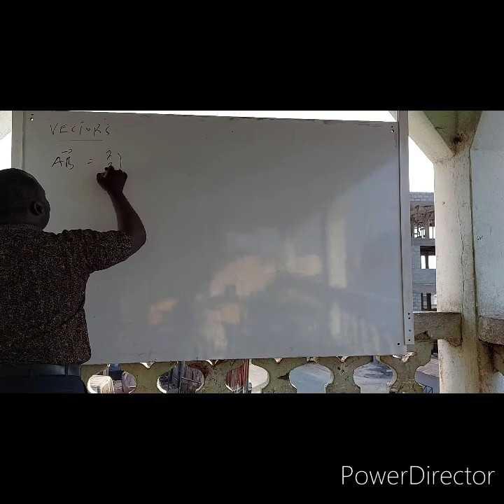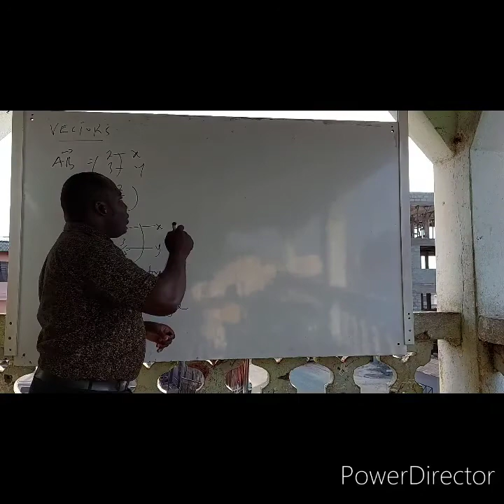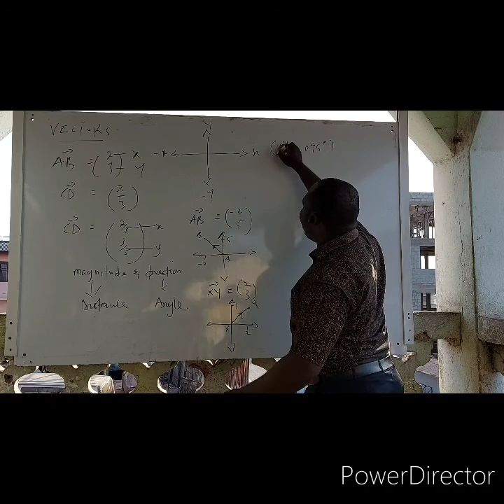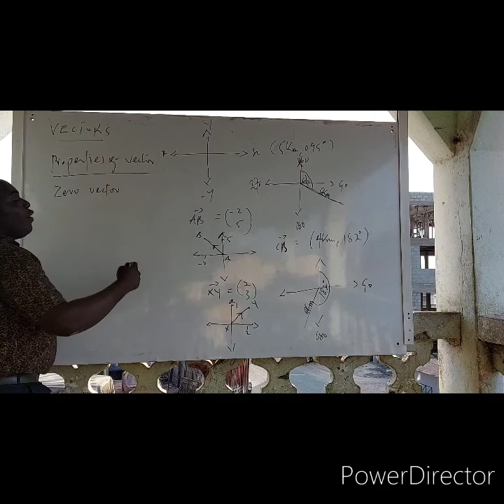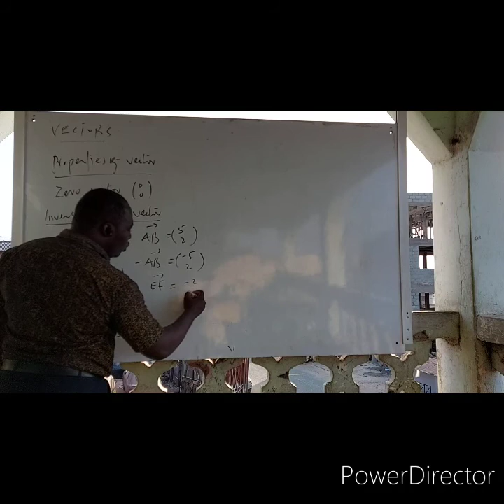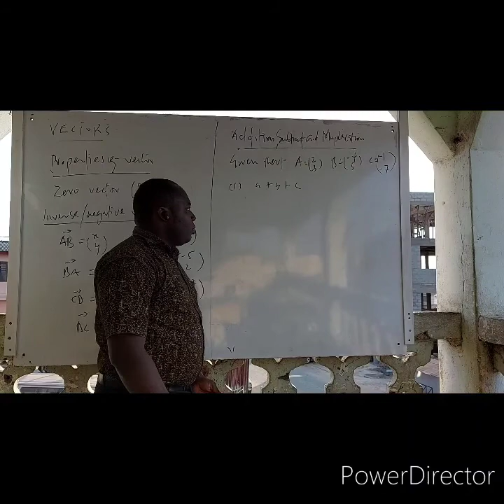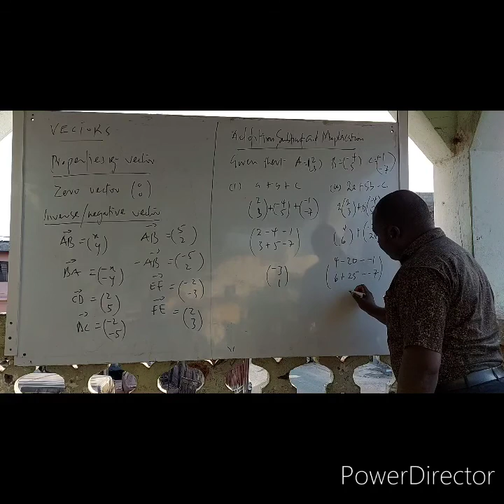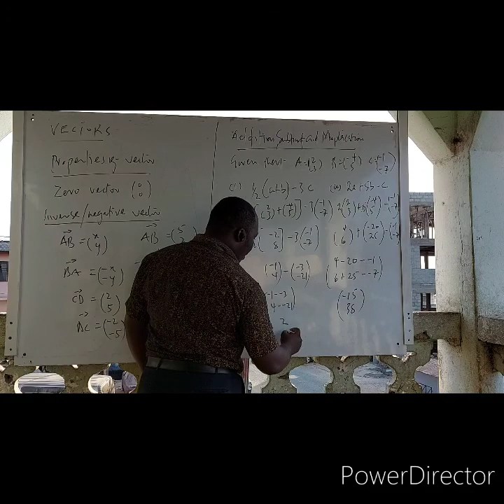12 August 2020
VECTORS IN TWI

PLEASE LEAVE YOUR SUGGESTIONS AND QUESTIONS BELOW YOU WILL BE ATTENDED TO.